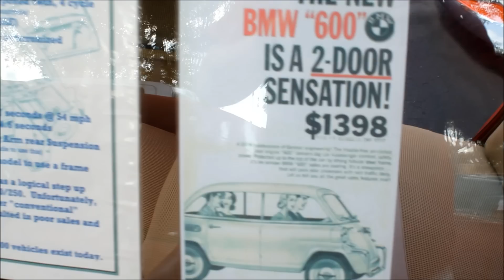1959 BMW 600 ISETTA 26 Horsepower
1959 BMW 600 - Cars by Brasspineapple Productions

Location : North Fort Myers , Florida U.S.A.

Date and Time : April 15th 2013 @ 4:45 p.m. ( e.a.t. )

Directed / Produced / Filmed / Edited : Jason Matthew Mahan